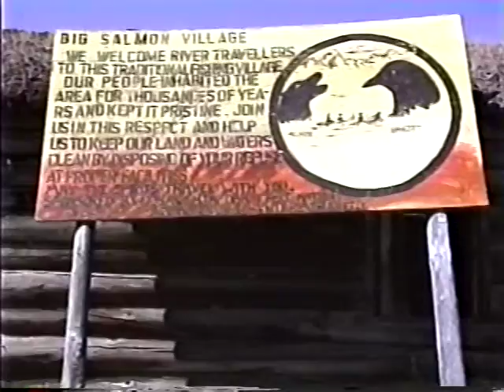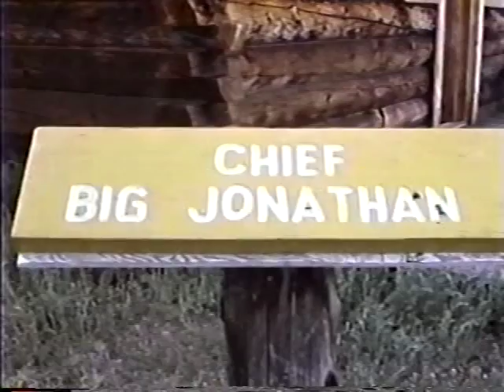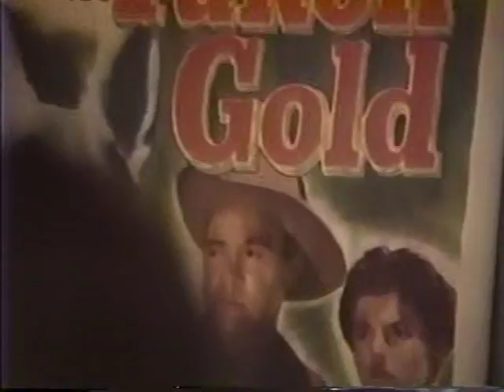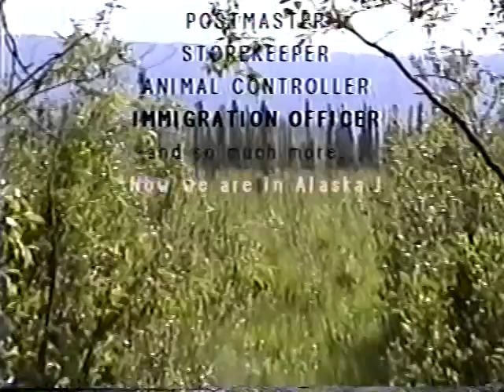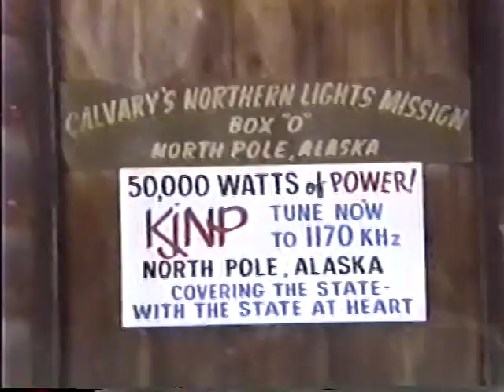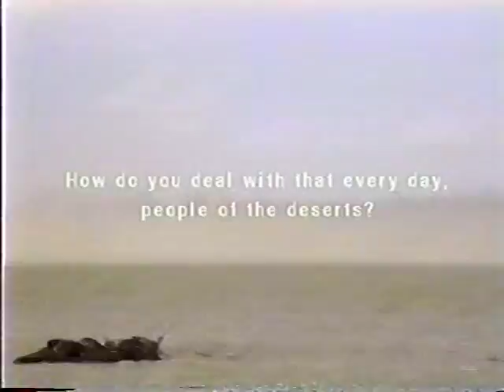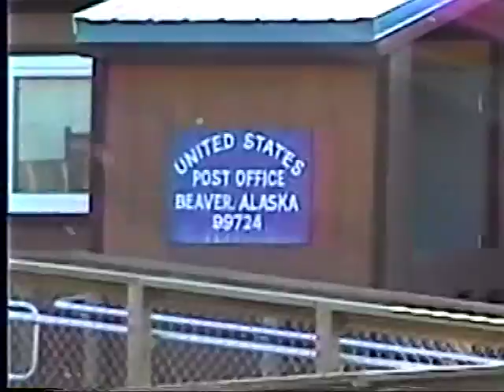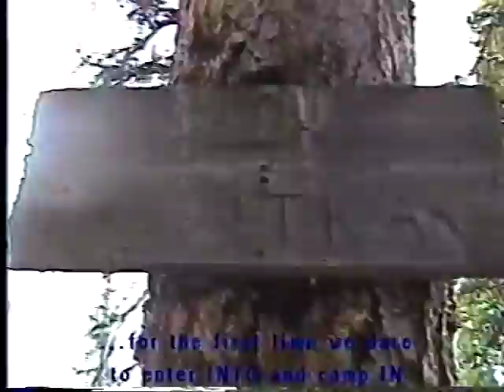The Yukon Project #1 of 3